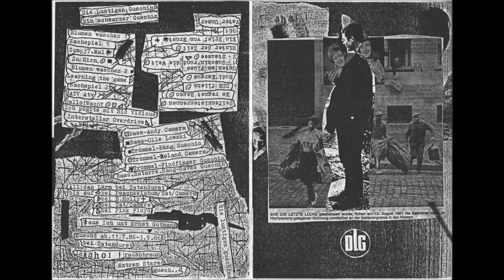Die Lustigen Guschins - Blumen Waschen